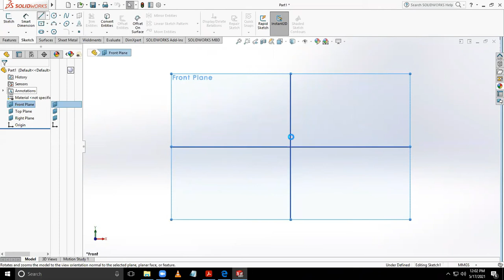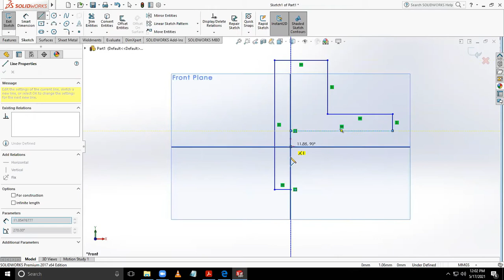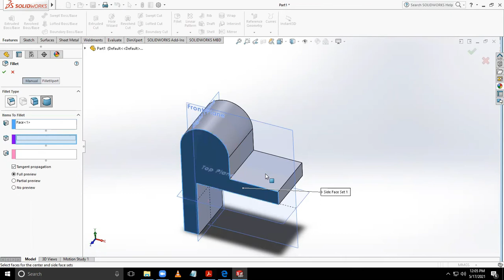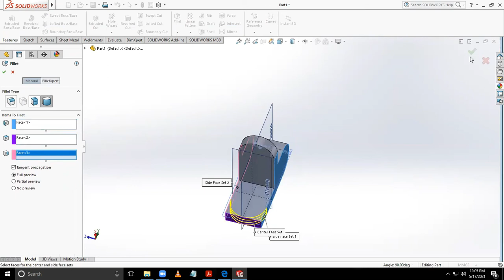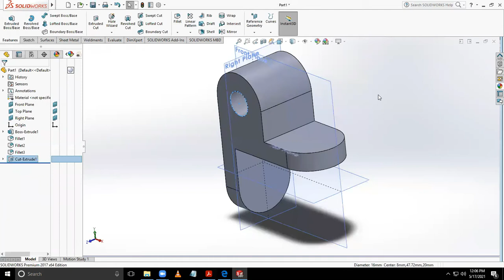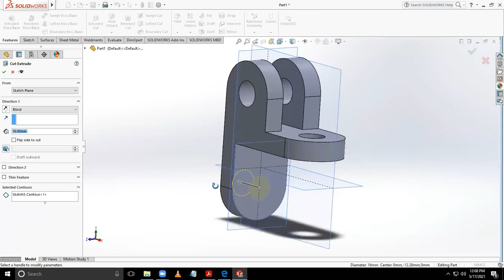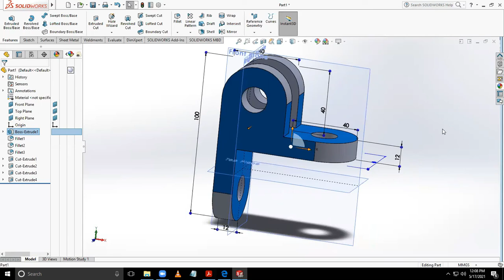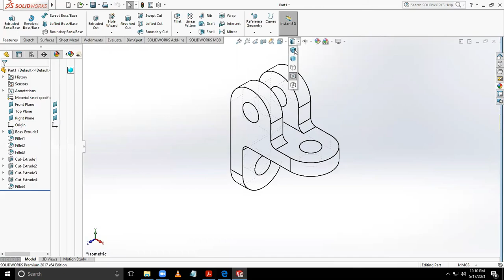Solidworks Practice Exercises | Solidworks For Beginners(EX-10)